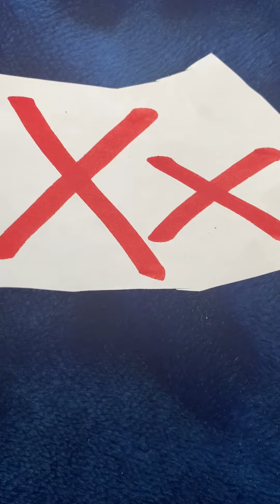Akili and Me Letter X Alphabet Songs